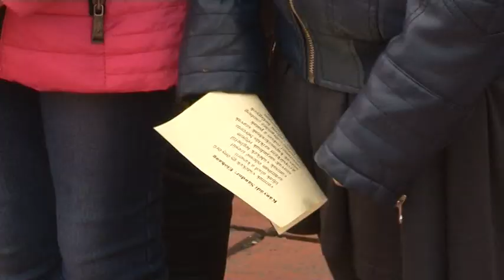Bátaszék - versváros 20190415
Bátaszék harmadik éve alakult versvárossá április 11-én, a Költészet napján. Óvodások, általános iskolások, középiskolások és idősek együtt szavalták el Kányádi Sándor Előhang című versét a Romkertben.